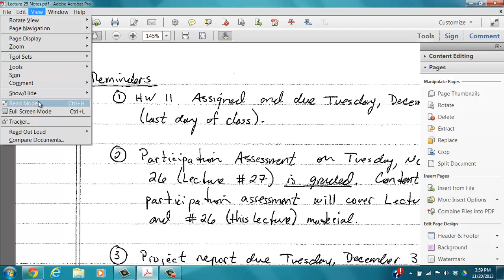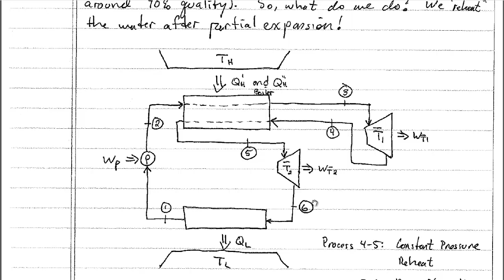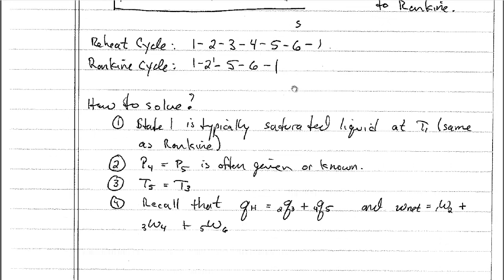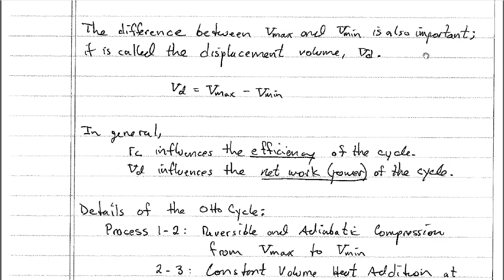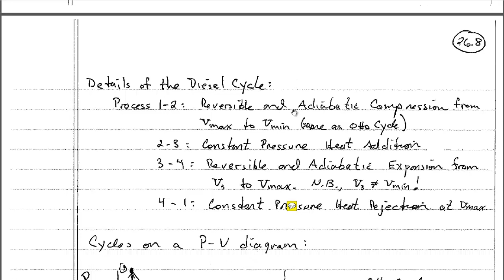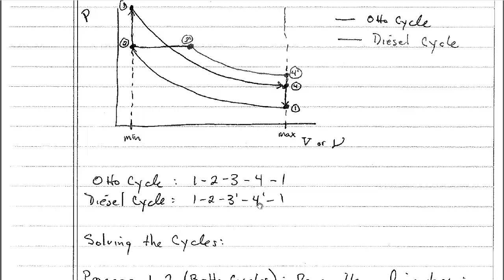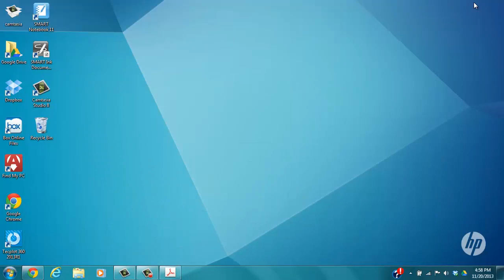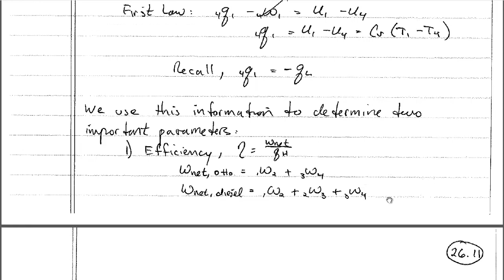Reheat and Air Cycles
Rankine Reheat (steam) and air power cycles (such as Otto and Diesel Cycles).